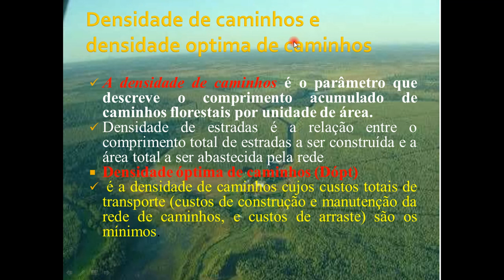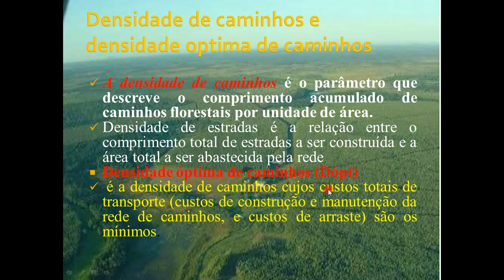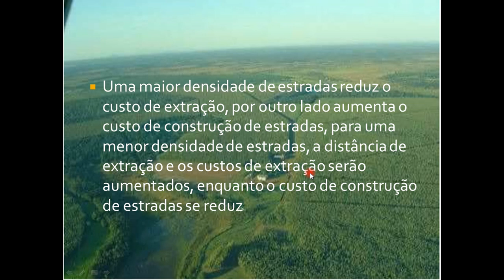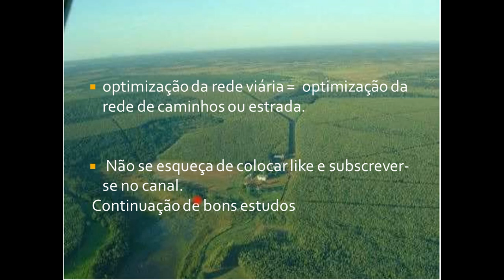importancia da densidade optima de caminhos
4 importancias da densidade optima de caminhos florestais. sua definicao.  acrescentando a outra importancia E que a densidade optima de caminho determina o padrao de construcao das estradas,,,,,
Aceitamos criticas, sugestoes, comentarios. obrigado e continuacao de bons estudos